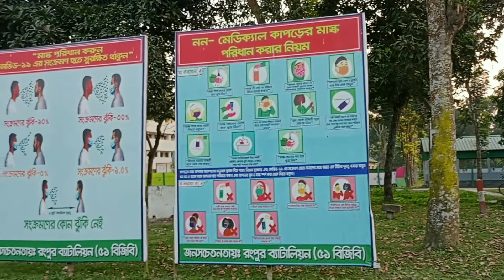রঙের শহর রংপুর | বিজি বি বর্ড়ার গার্ড়ে Vlog করলাম | RANGPUR VLOG | EXPLORING RANGPUR CITY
করে আমাদের পাশে থাকবেন